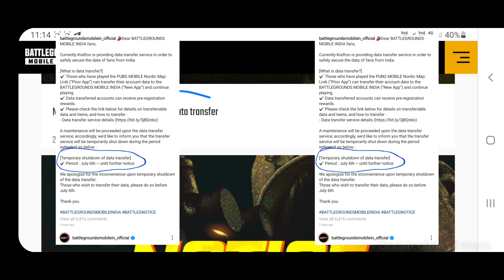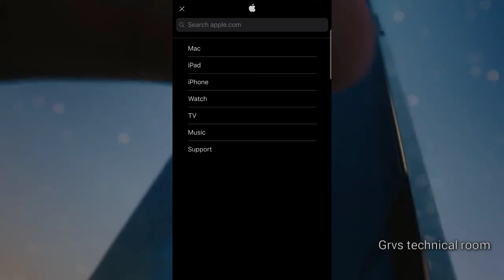BGMI Officially launched - Battleground mobile india full version with full detail